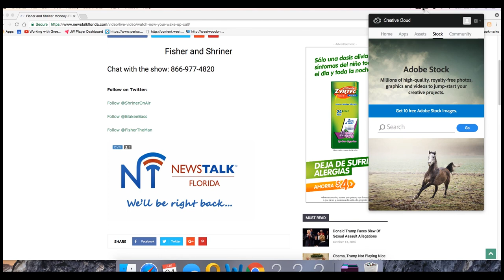Dr. Michael Lange Discusses Blue Light Defense, Vitamins and Eating Healthy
Dr michael lange hosting popular talk show "ask the dr" on nutrition, anti aging and eye care.  The show starts off discussing Paleo Simplified bars and how they are all natural with no binders or fillers. Dr Lange eats a paleo simplified energy bar between meals to have prolonged energy and antioxidant protection. Dr Lange discusses where Paleo Simplified bars are available.  First caller talks about pain behind the eye and Dr Lange goes into a variety of potential problems that could be the culprit. many of the calls on this show were dealing with proper diet and proper supplementation. many callers were giving testimonials on their Fortifeye vitamin regiment during the show. Dr Michael lange gave a promo code "summer" to use at Fortifeye.com site to get 30% off combination of fortifeye super protein and fortifeye blue green superfood until end of July 17.